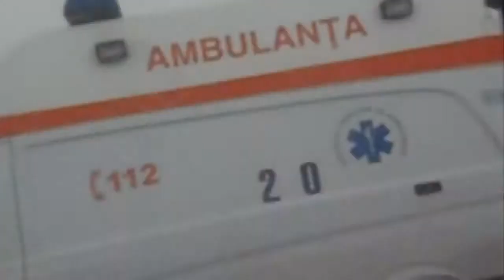Mercedes Vito Ambulance + VW Transporter Ambulance responding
In this video two ambulances responded from different emergencies. The first ambulance is a Mercedes Vito and it's from Iasi, a city from Romania. The second ambulance is a VW Transporter and it's from HIRLAU, a little city from Romania.